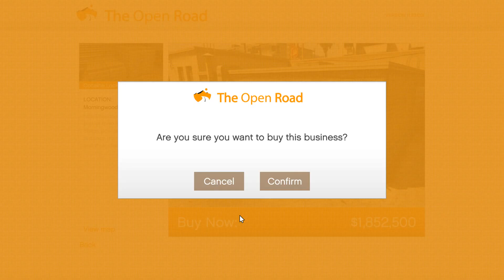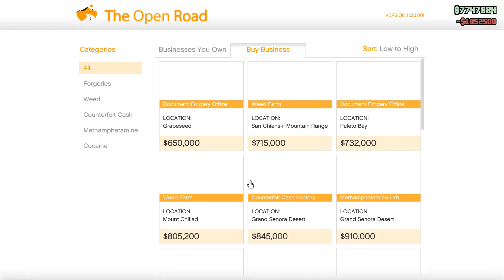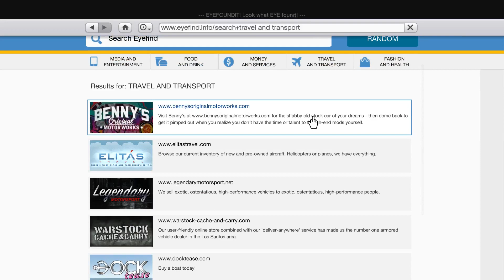GTA 5 New Biker DLC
Showing off the new clubhouse, weapons,President perks and more!! hope you enjoy :)